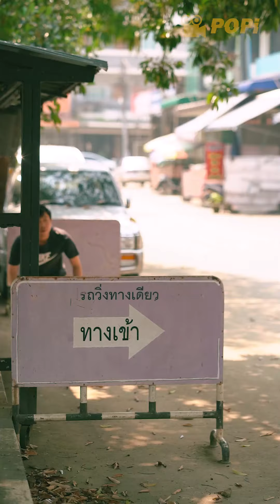เธอเป็นใคร แอบตามป้าทำไม?